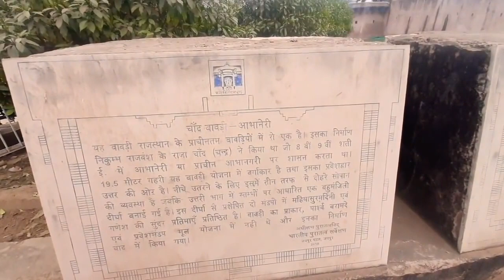Most Haunted Place - Bhangarh Fort | Jaipur to Bhangarh Road Trip | Most Visited Place in Rajasthan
Hello Friends,

Today in this video i have covered three places i,e CHAND BAORI , HARSHAT MATA Temple and Bhangarh Fort. This tour can be done in one single day from Jaipur.

Link to my previous videos are given at the end screen of this video. Do check them out.

The Bhangarh Fort is located on the border of the Sariska Reserve in the Aravali range of hills in Alwar district of Rajasthan. The nearest village is Gola ka Baas. The fort is situated at the foot of the hills on sloping terrain. The ruins of the King's palace are located on the lower slope of the hills; trees surround the pond area and a natural stream falls into the pond within the premises of the palace.

The fort is located 235 kilometres (146 mi) from Delhi and the approach to the entrance gate of the fort in the last 2 kilometres (1.2 mi) stretch of the road is an unpaved road. The fort is 20 miles (32 km) from Thana Ghazi. The nearest airport is Jaipur International Airport which is 88.2 kilometres from the fort.

Many stories and Bhangarh incidents make up the unique tale of this fort. One such myth says that the city of Bhangarh was cursed by the Guru Balu Nath, causing the town's evacuation. Balu Nath cursed the town, saying that the moment the shadows of the palaces touch him, the city shall perish. Ignoring the curse, one of the descendants built the palace to such great heights that it did reach Balu Nath, thus destroying the city of Bhangarh instantaneously.

The other myth says that Singhia, a well versed occult magician who used to live in the region had fallen in love with the charming princess Ratnavati of Bhangarh. Since there was no way by which he could attain her, he decided to use black magic to enchant the oil intended to be used by her, such that the mere touch of the oil would hypnotize the princess, and she would surrender herself. However, the tantrik's plan was foiled as the princess learned of his intentions, and she threw the oil away. The oil touched a stone, and the stone, rolling towards the wicked tantrik, crushed him. While dying, Singhia cursed the palace with the death of all who dwelt in it. The very next year there was a battle between Bhangarh and Ajabgarh and Ratnavati died.

👋 About this channel :
Hi,

I am Vivek Dutta and i am here to help you become a Pro Digital Marketer and make money online.